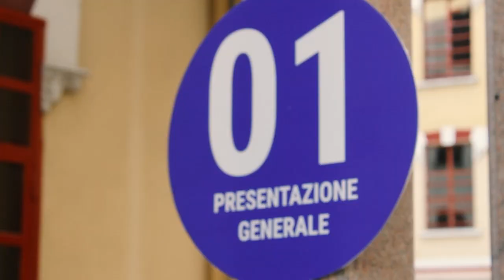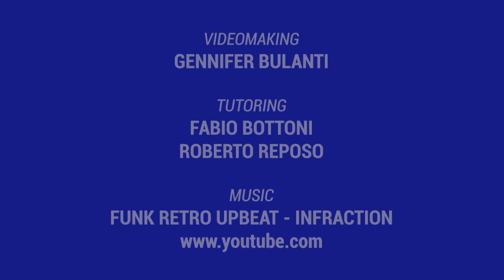OPEN DAY LICEO GAME DEVELOPMENT E LICEO SPORTIVO 2022